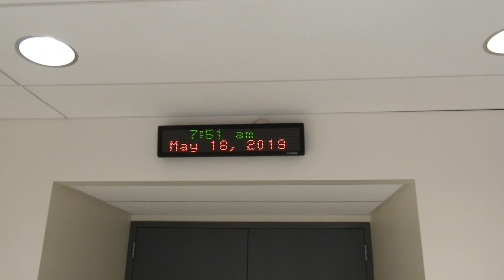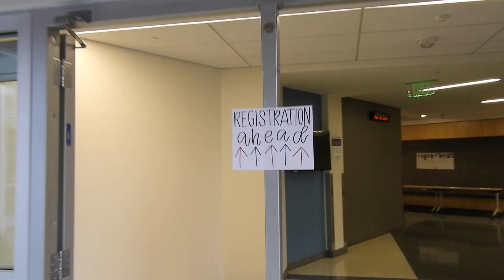the future is female / first annual inteGIRLS 🗣✊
inteGIRLS is the FIRST girls-only math competition in the DC area for middle and high school students! I had the honor of organizing this event w some amazing ladies I'm proud to call my friends 💜

It was a bigger success than I could've ever imagined thanks to the volunteers, panelists, parents, sponsors, and girls themselves. Check out integirls.org to find out more and support our mission!!

🎶 high — jpb